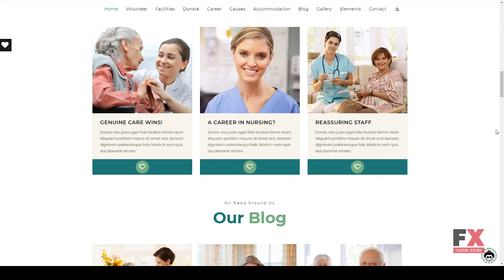Old Haven Theme for Old Age Home Jermaine Trenton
Columns 4+

 Documentation Unrated

 Layout Fixed

 Tags charity, counselling, helpless people, hobo, home, homeless, hospital, medical treatment, nursing home, old age home, old care, old men, old people, oldage, poor people